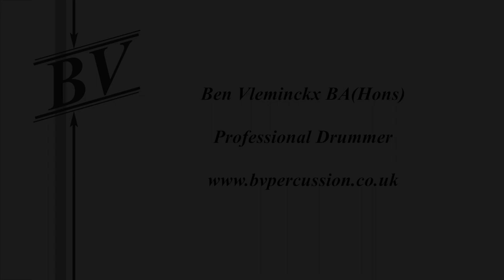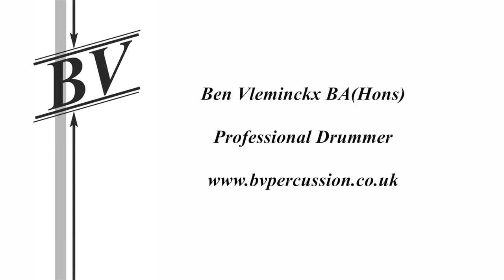Ben Vleminckx (drummer) Promo Video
Big Thanks to Bopworks Drum Sticks and Bosphorus Cymbals. Also would like to thank my good friend Aaron Buckley from Opening Titles Productions! Hope you enjoy!